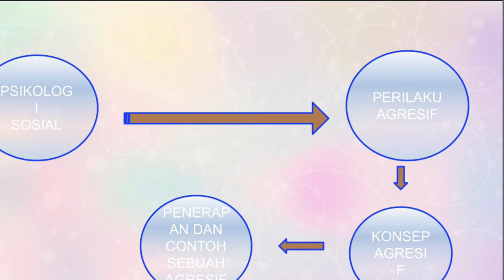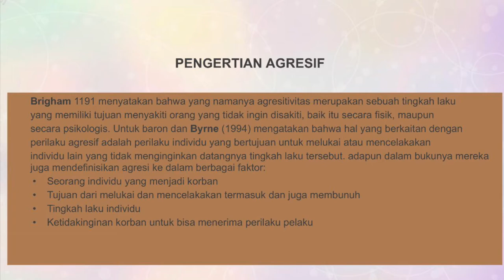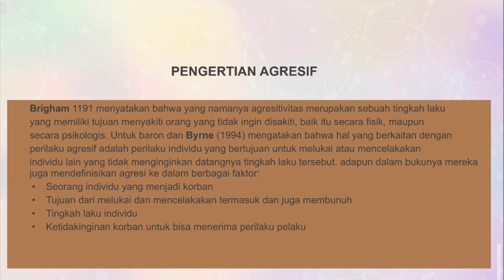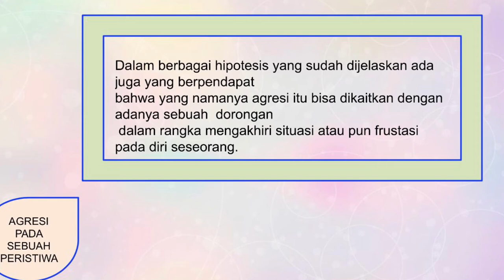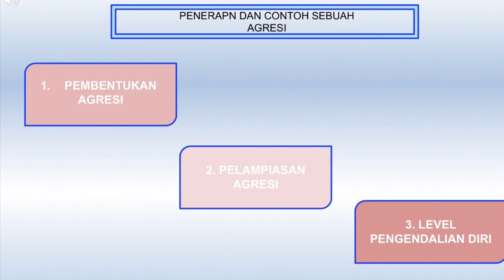PERILAKU AGRESI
Ini merupakan tugas matakuliah Psikologi Sosial II dengan materi Perilaku Agresi yang di presentasikan oleh Chitraloka Dita Chantini Nasution.